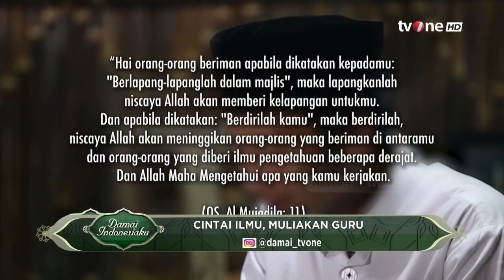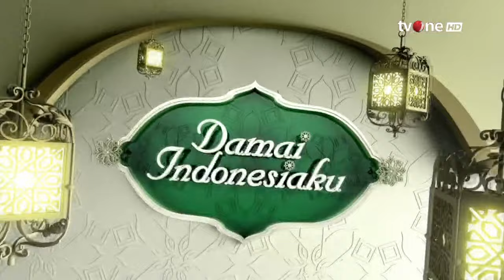[FULL] Cintai Ilmu, Muliakan Guru | Damai Indonesiaku tvOne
religiOne - [FULL] Cintai Ilmu, Muliakan Guru | Damai Indonesiaku tvOne